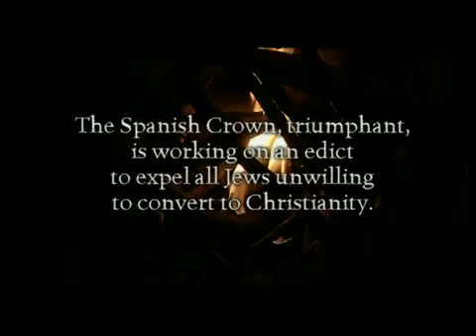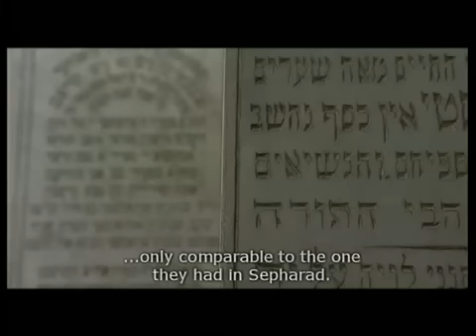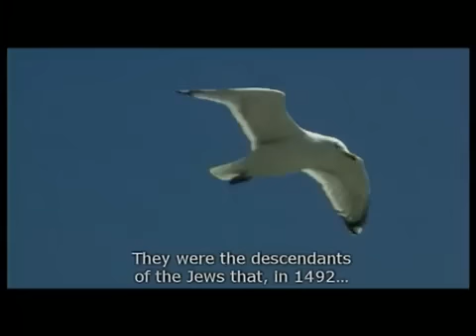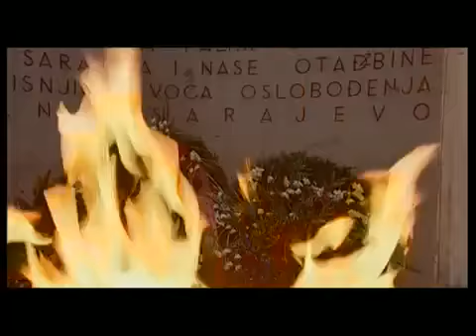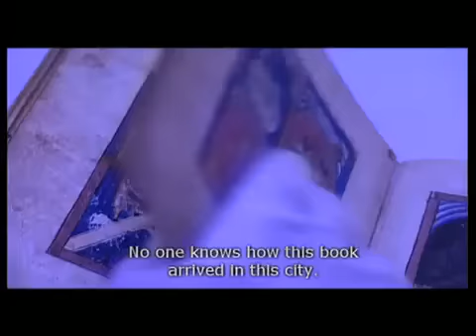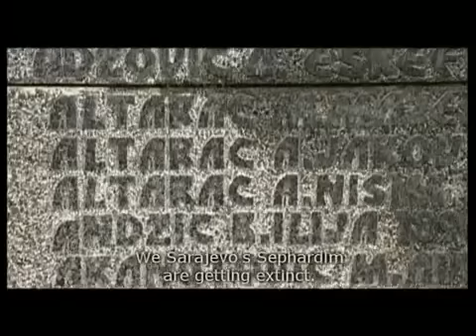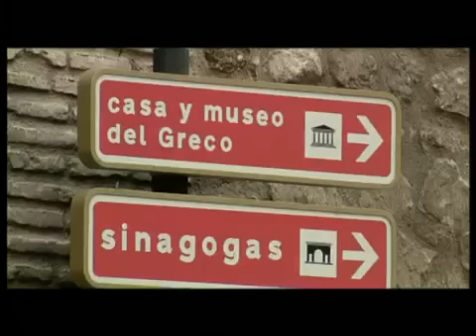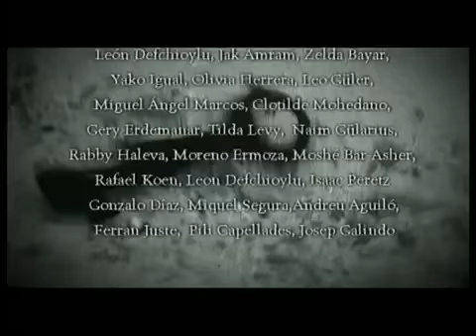EUS english subtitles